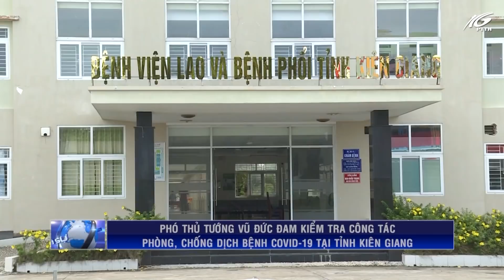Phó thủ tướng Vũ Đức Đam kiểm tra công tác phòng, chống dịch bệnh Covid-19 tại tỉnh Kiên Giang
Cũng trong sáng nay, trước khi làm việc với lãnh đạo tỉnh Kiên Giang, Đoàn công tác của Chính phủ, do Phó Thủ tướng Chính phủ Vũ Đức Đam - Trưởng ban chỉ đạo quốc gia phòng, chống dịch COVID -19  làm trưởng đoàn có buổi khảo sát thực tế về công tác phòng chống dịch bệnh COVID -19 tại tỉnh Kiên Giang.